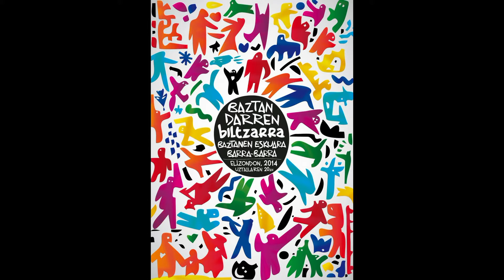BAZTANDARREN BILTZARRA 2014 HD 1080